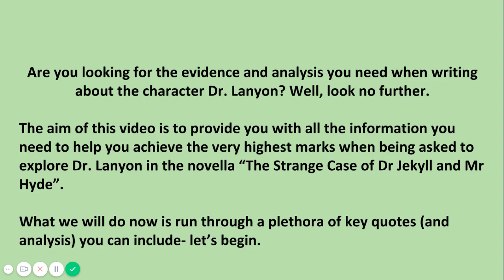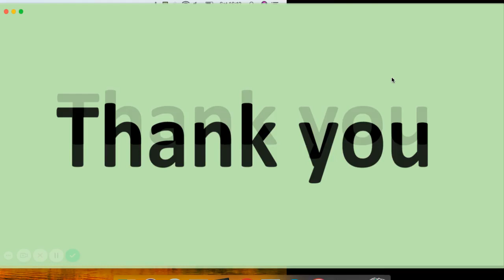Full mark analysis: Dr. Lanyon